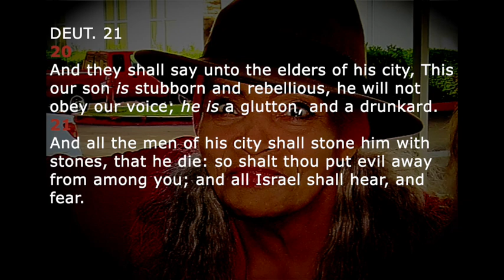GOD'S WRATH! GRACE! MERCY! Part WARNING! Part INSPIRATION!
GOD loves you! ❤️ Please prayerfully consider DONATING to this ministry channel thru this ❤️ Thank you for your support.